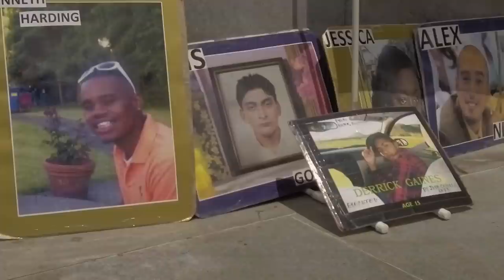Michael Marshall San Francisco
San Francisco' by Michael Marshall
From the New album GROWN & SEXY.

From the movie, LAST BLACK MAN IN SF
Director and Colorist: Deon Saunders
Assistant Editor: Victor Bermudes
Assistant Producer: Larry Dorsey Junior
MichaelMarshallusa.com